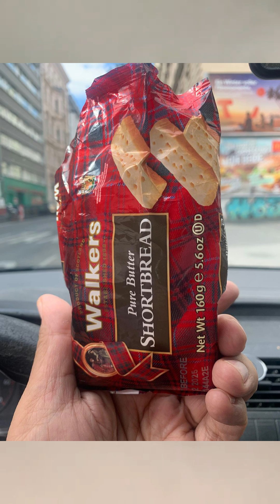فدا کاری از این بیشتر , نزدیک بود خودمو خفه کنم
دوستان عزیز, ما پدر ها هم  کم از جونمون مایه نمیزاریم واسه بچه هامون, شما خودتون بگین, مگه همین امروز ظهر  کم از خود گذشتگی کردم ؟!
 فقط عشق پدری بود که منو وادار کرد بدون لحظه ای درنگ, اونهمه شیرینی رو بخورم! 😲😨😱😍